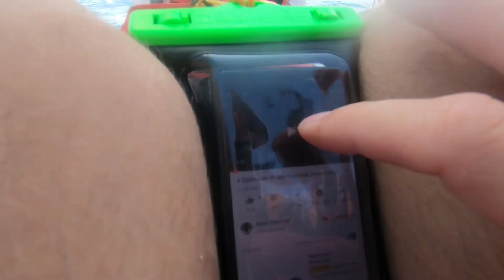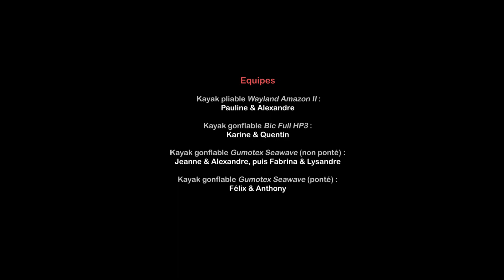15 jours de kayak à voile en Sardaigne (Sailing kayak in Sardinia)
22 Juillet - 5 août 2019 :
3 kayaks gonflables (2 Gumotex Seawave et 1 Bic Full HP3) et un kayak pliable (Wayland Amazon II) ont chacun été équipés d'un foc et d'une grande voile, puis contrôlés par des mains expertes ;) ont parcourus 250 km le long de la côte ouest de la Sardaigne, promenant ainsi 4 équipages de 2 personnes entre Porto Torres et Iglesias en 15 jours.

00:00 Introduction
00:18 Début de navigation
02:50 Plongée de jour
05:06 Coup de vent
06:02 Navigation par mer creusée
09:23 Relance
10:11 Golfo di Oristano
12:40 Pirates des Caraïbes et plongées nocturnes
15:52 Fin du parcour

Le gréement a été bricolé en montant un système de double dérive et un mât de planche à voile haubané sur lequel vient glisser une grande voile à fourreau cousue dans un tissus léger de type parapente (à l'exception du kayak pliable pour lequel le gréement complet existait déjà).

Au final 56% du parcours a été effectué à la voile, éprouvant ainsi les atouts et points faibles de chaque embarcation en fonction de la mer et du vent. La vitesse de croisière générale de la flotte avec un vent de travers habituel de 10 à 15 km/h oscillait entre 4 et 7 km/h, dépassant ainsi facilement les 5 km/h atteints à la pagaie (pour un kayak gonflable bien chargé avec 2 personnes, gréement, eau douce et provisions pour 5 jours, matériel de bivouac, matériel de plongée, de pêche, de chasse, de photo et vidéo, de sécurité...).

La vitesse maximale de 9 km/h en vent de travers a été mesurée par brise de terre de 30 km/h et donc avec une mer relativement plate. C'est la traînée des kayaks qui rapidement vient limiter les performances des embarcations, plutôt que les performances des voiles elles-même. Ainsi la vitesse maximale a été enregistrée à 14 km/h avec un vent arrière soutenu. On atteint alors les limites de navigabilité à la voile pour ces embarcations (que ce soit avec la grande voile seule, en arisant la grande voile ou encore avec le foc seul utilisé en mode spi) où l'on arrive sporadiquement à surfer la houle mais au risque d'un dessalage non souhaitable dans ce genre de conditions.

(voile en fine bâche, trop de vent, trop de vagues, trop léger, voile trop haute, haubans latéral qui s'en va et pied de mat fait à la va-vite et ne tient pas en place !)

avec une pointe à 14 km/h.

Attention, dès lors que l'on joue avec des cordes et des ficelles, sur et dans l'eau, il est important d'avoir un système de flottaison et de porter sur soi de quoi les couper rapidement.